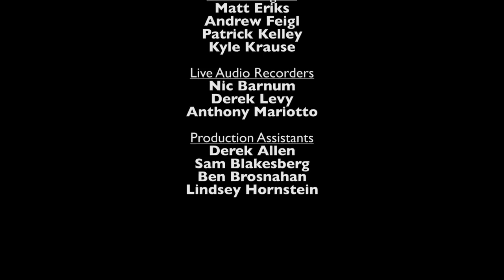SUMMER CAMP SESSIONS: Primus's "Last Salmon Man" at Summer Camp Music Festival 2014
Enjoy this video of Primus performing "Last Salmon Man" on May 23, 2014 at Summer Camp Music Festival!

Summer Camp Sessions are directed by Jay Blakesberg and edited by Andrew Feigl.